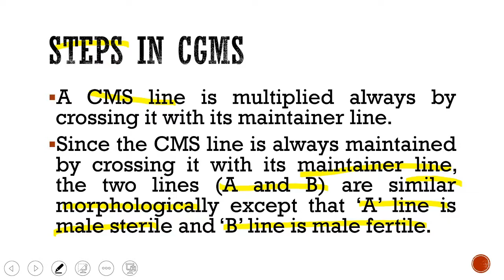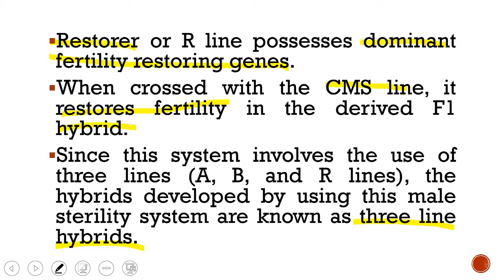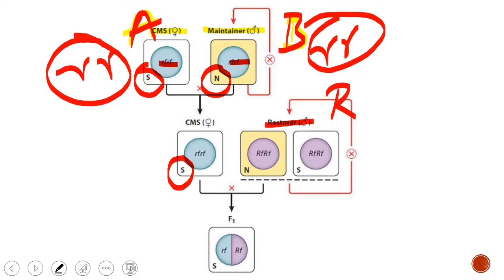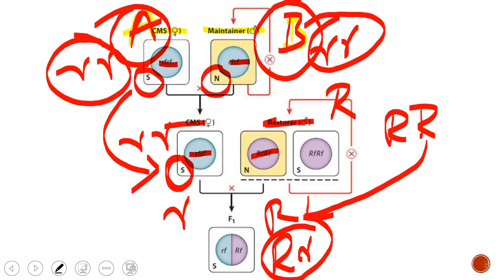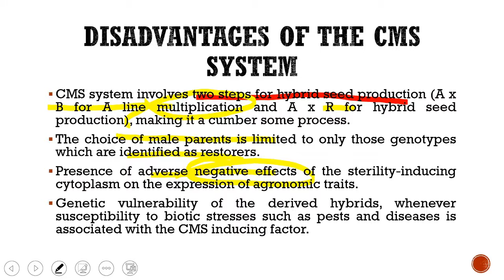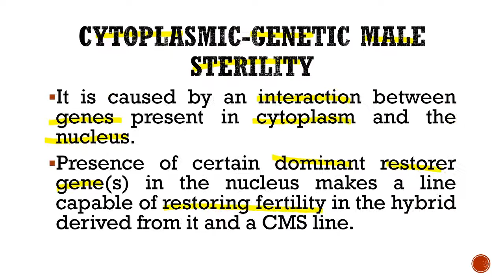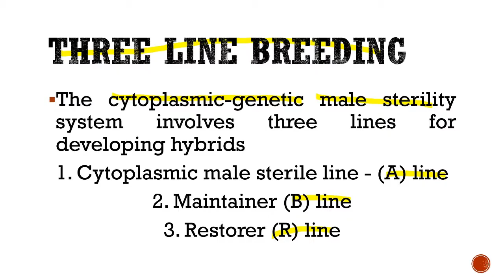Cytoplasmic Genetic Male Sterility (CGMS) in Plants.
Male Sterility.

Cytoplasmic Genetic Male Sterility (CGMS).